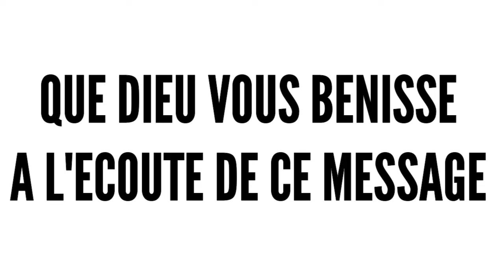Instant conseil et consécration des enfants. Par le révérend Apôtre Séraphin MOSE